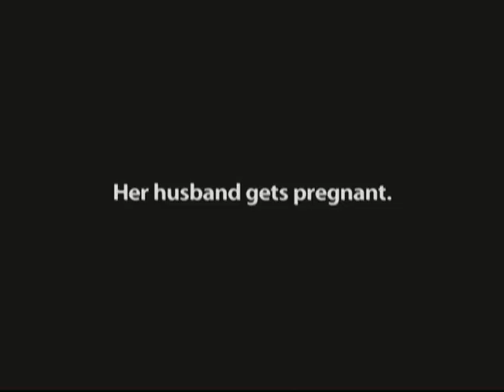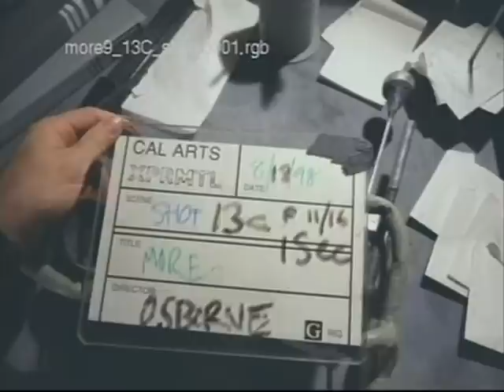MAKING MORE - trailer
This is the trailer for the hour long documentary of the making of Mark Osborne's MORE, the first stop-motion short film filmed entirely in IMAX format.